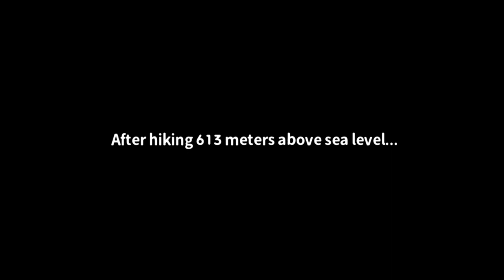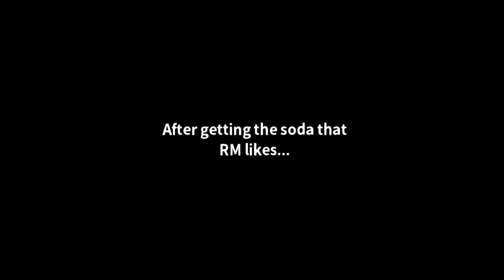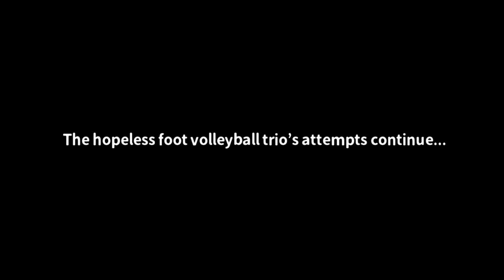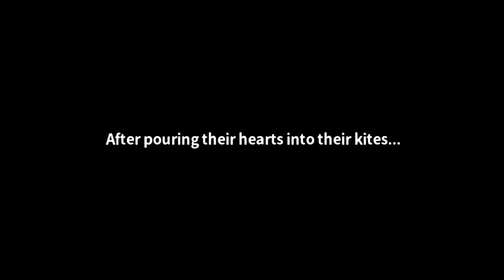DAY 5 - BTS Tropical Island: In the Seom Chapter 1 Story (No Commentary)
BTS Island: In the SEOM is a mobile BTS game. It is a story-rich puzzle and a casual, character management game with BTS contributing to its creation.

Chapter 1: Tropical Island (released on June 28, 2022)
They're stranded, but still on vacation! A dream-like week on a deserted resort island!

If you like what you see, please make sure to LIKE the video, leave a COMMENT, click the NOTIFICATION BELL for updates, and of course, SUBSCRIBE to the channel to show your support! xoxo